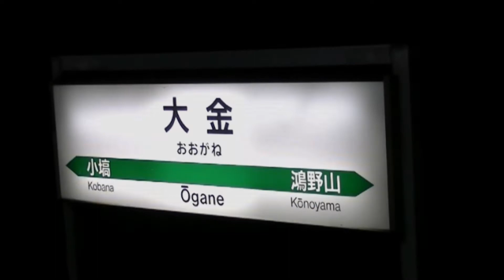【JR東日本】キハ40形1000番台 烏山線 大金駅 夜の到着と発車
参照 Wikipedia=大金駅（おおがねえき）は、栃木県那須烏山市大金にある、東日本旅客鉄道（JR東日本）烏山線の駅である。
相対式ホーム2面2線を有する地上駅で、互いのホームは構内踏切で連絡している。烏山線の途中駅では唯一交換が可能である。